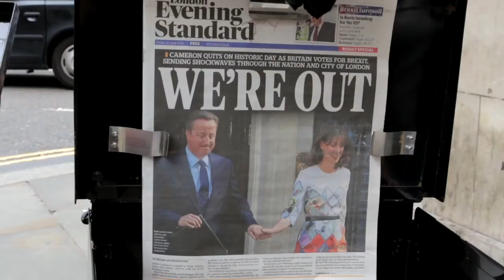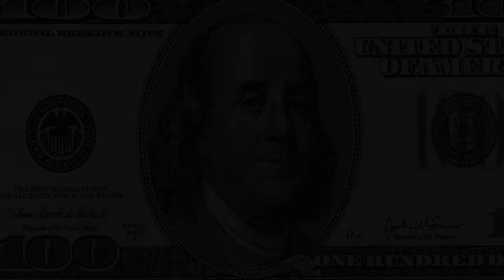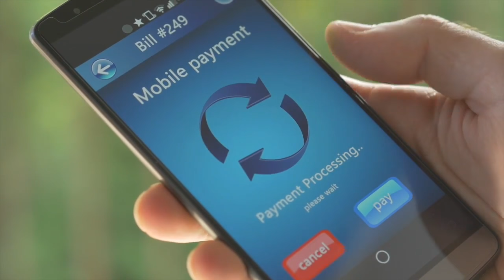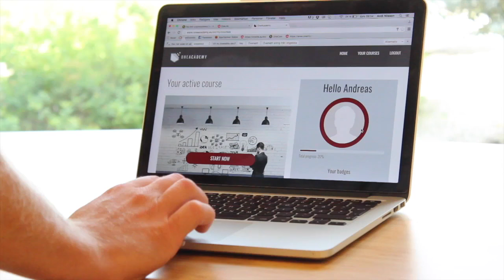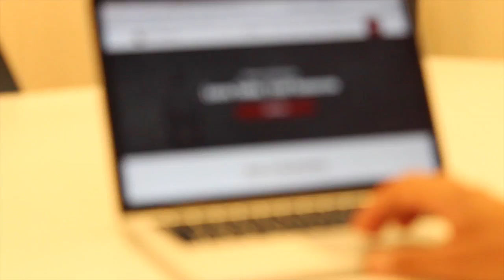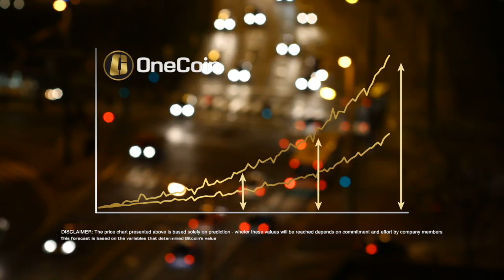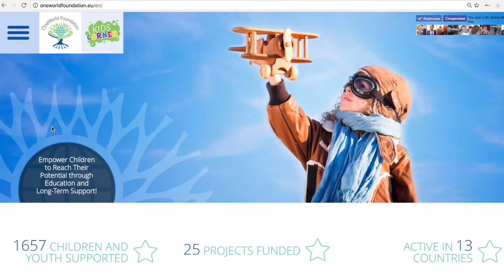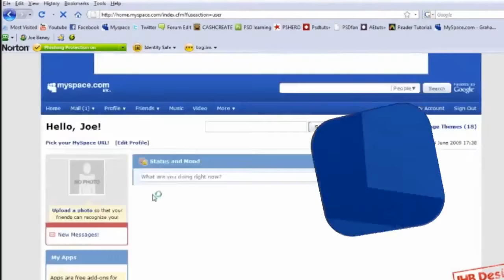СМОТРИТЕ ЧТО ПРОИСХОДИТ С ФИНАНСАМИ! New Future of Payments Russian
Оставь заявку на бесплатный вебинар , по вопросам обращайтесь скайп ekaterinadr78

Глобальные изменения на финансовом рынке. Бизнес встреча с Ружей Игнатовой, Казахстан, апрель 2016г.

Есть вопросы? - Вы можете связаться со мной любым удобным для Вас способом:
​Skype: ekaterinadr78

- Вы можете связаться со мной любым удобным для Вас способом
​Skype: ekaterinadr78